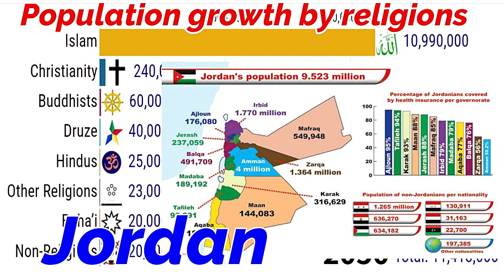Jordan Population trends comparison by major religious groups 1951- 2050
For USA Contents:
sensible24
religion population
world population by religion 2019
Top 7 religion major followers in the world by country with the timelapse map
history of religions
all religions
all religions explained
popular religion in the world
popular religion in china
Christian religion
Hindu religion
Islam religion in the world by country
world religion growth
religion population in world 2020
religion population in world 2021
religion population growth
religion of Islam
religion of Christianity
religion of Atheist
religion of Judaism
religion of Hindu
religion of Folk
religion of Buddhism